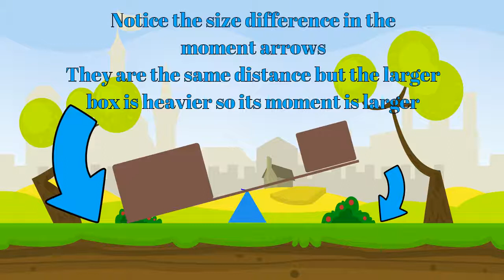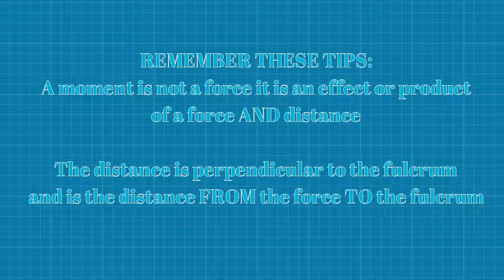Simple Machines - Moments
A basic understanding video of what is a moment, how does it work and how to calculate them

Feel free to change the playback speed to slow the video down